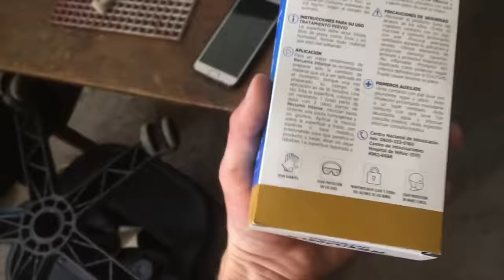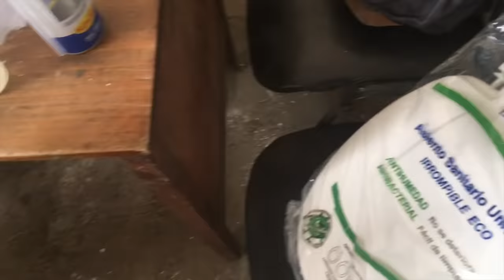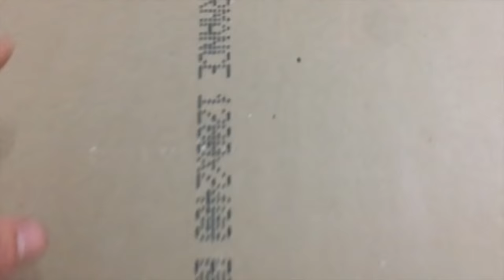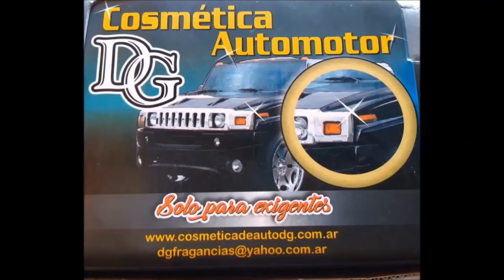REMODELANDO el nuevo GARAGE (Parte 1)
Sigan a las empresas que nos apoyan!

*Gamma Herramientas
Intagram: @gammaherramientaarg